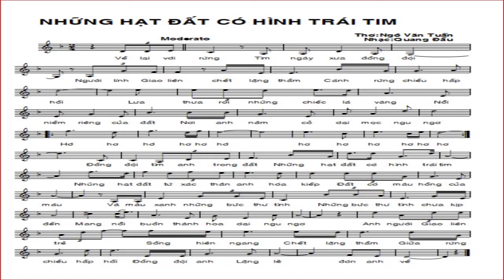[FULL HD]PHAN THIẾT GIÃN CÁCH HÁT NHANH NHỮNG HẠT ĐẤT CÓ HÌNH TRÁI TIM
PHAN THIẾT LAGI GIÃN CÁCH
HÁT NHANH THỜI SỰ
THƠ:NGÔ VĂN TUẤN
TÁC PHẨM:NHỮNG HẠT ĐẤT CÓ HÌNH TRÁI TIM
SÁNG TÁC VÀ TRÌNH BÀY:NS QUANG DAU